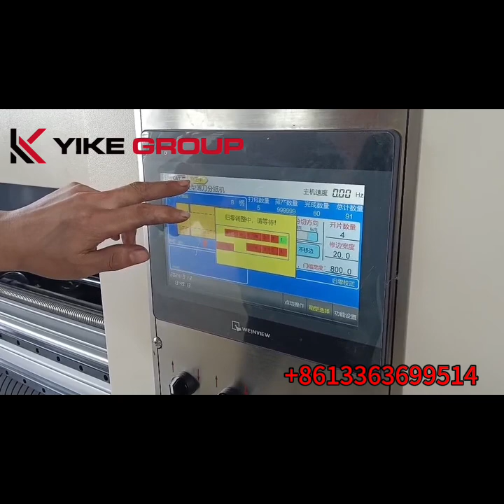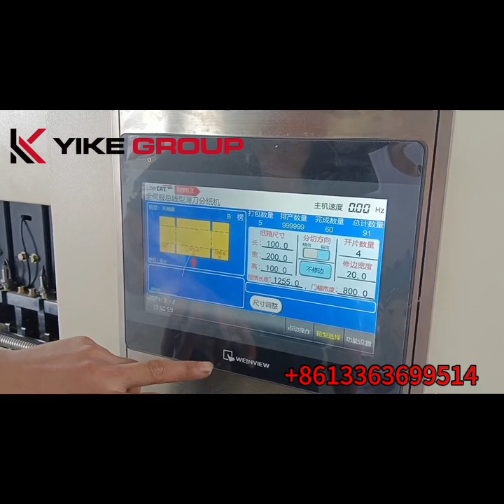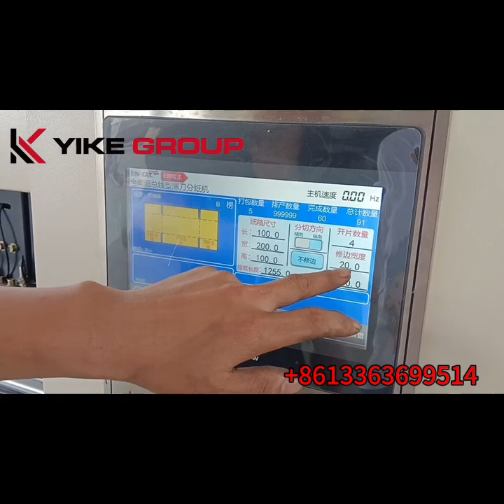2-1 YK-2500 lead edge thin blade Slitter scorer operation vedio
2-1 YK-2500 lead edge thin blade Slitter scorer stacker operation vedio